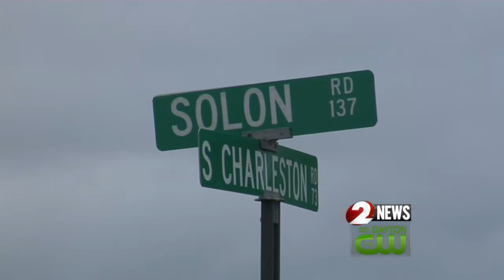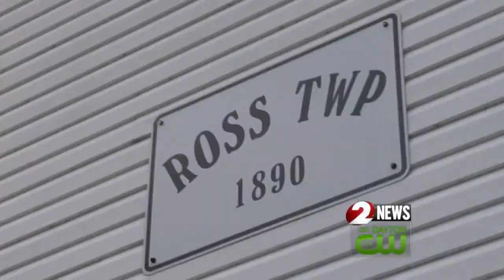Search for exotic animals on Greene County farm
Not the first time police have been there